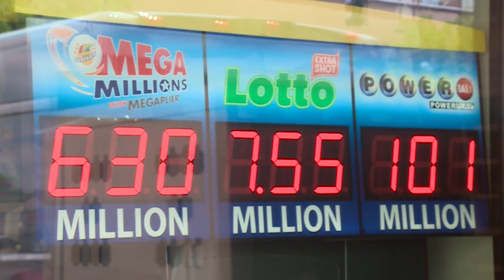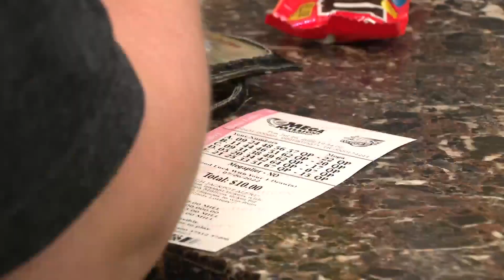Excitement, anxiety ahead of $830M Mega Millions jackpot drawing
The Mega Millions jackpot has climbed all the way up to $830 million ahead of Tuesday’s drawing, the lottery’s third highest Mega Millions jackpot of all time.